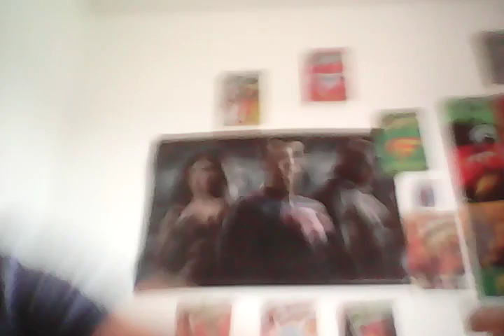new pet dolphin + new computer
lololololololololololololololololololololololololololol